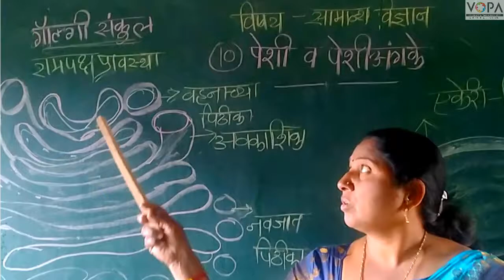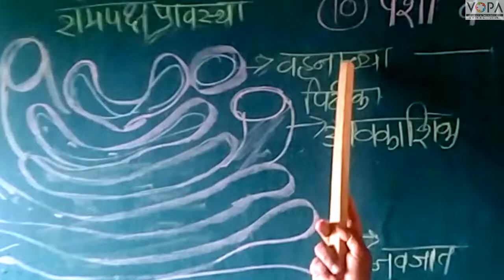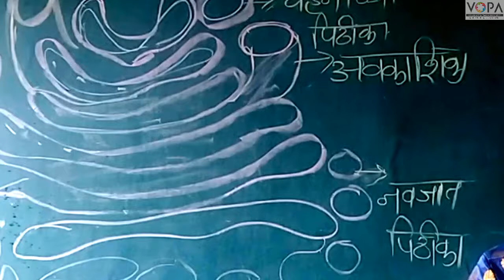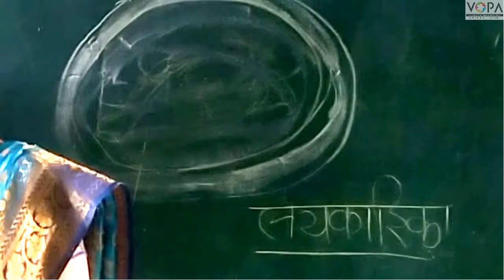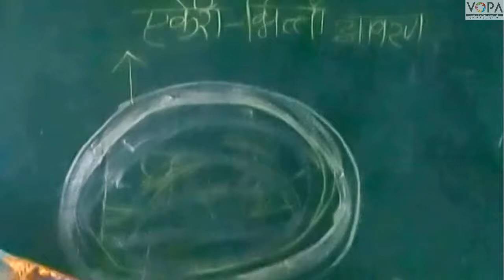८ वी | विज्ञान | एन.एम.एम.एस | पेशी व पेशी अंगके | V5 | V-School